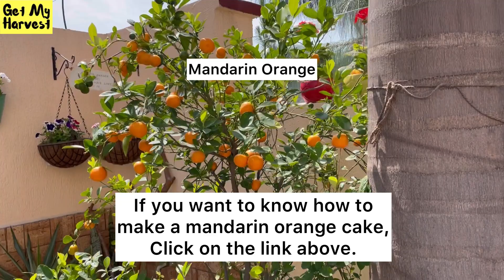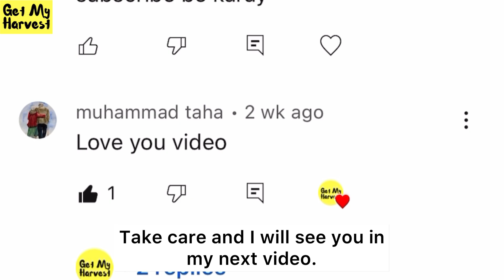🏡💐My Spring Garden Tour | मार्च-अप्रैल में मेरा बगीचा | GetMyHarvest 🍌🍋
Here is a tour of my Spring Garden. There are flowers, fruits and vegetables growing in the garden and I will try and share all those bits with you. There is no denying that my garden is my happy place and I feel at peace whenever I am here.

🌿Some other videos that might interest you are:
Winter Care of Tulsi (Holy Basil) | हमेशा हरी- भरी रहेगी तुलसी